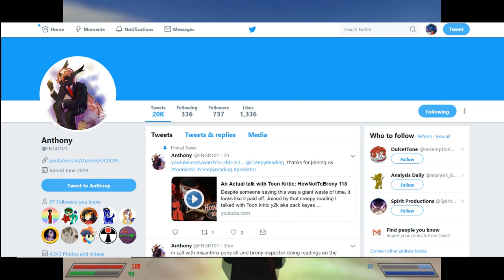Jedi Griffon PSA Episode 5: ToonKriticY2K Playing Victim Card....Oh God Why?!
So here is my thoughts on FNGR’s recent call with ToonKritic and OMG… lets talk about it.